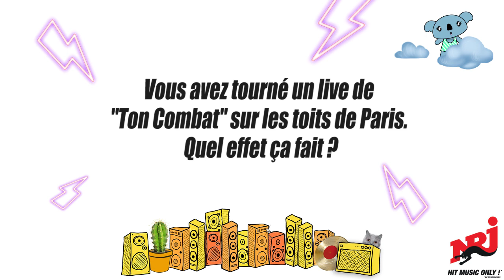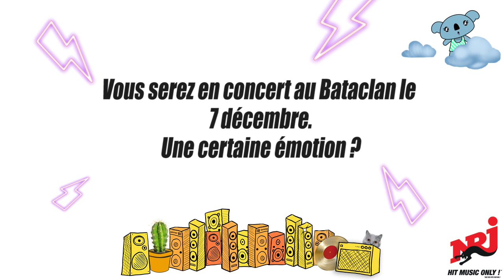Arcadian - interview NRJ - sept.2017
mini interview chez NRJ